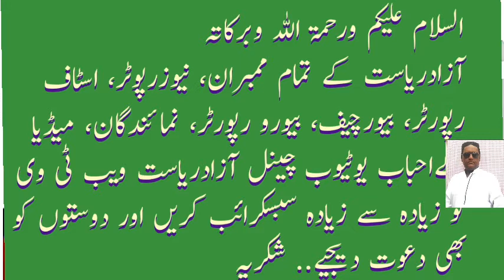AZADRISAT WEB TV KO SUBSCRIBE KAREN